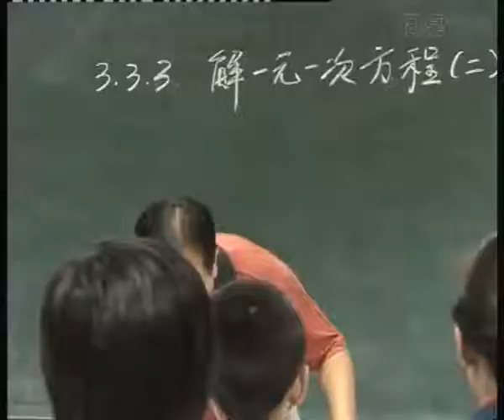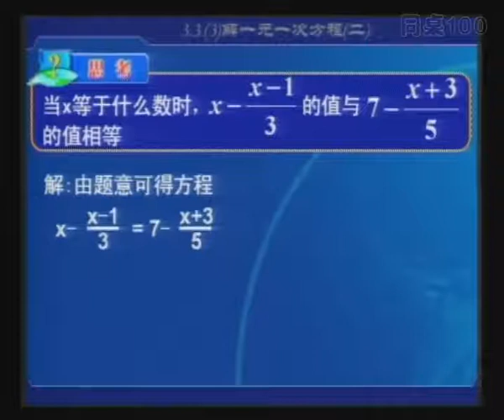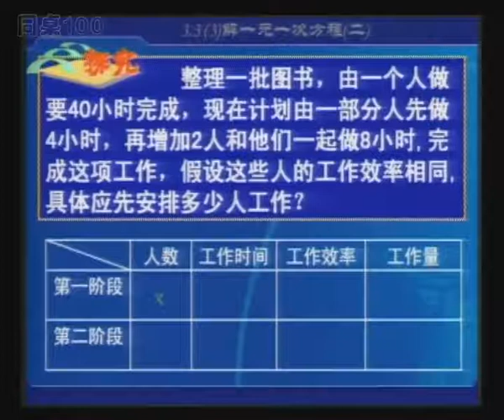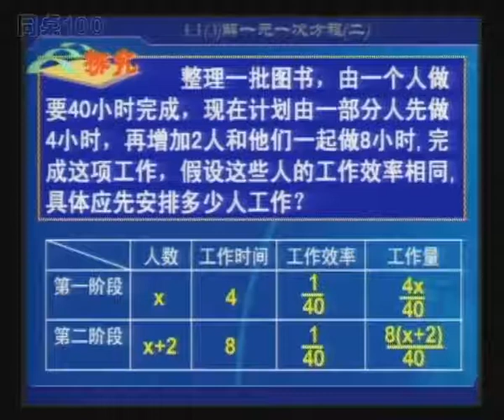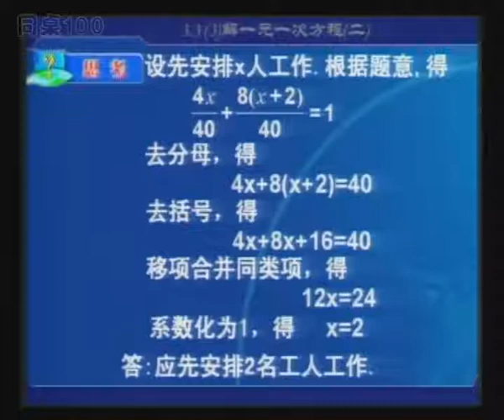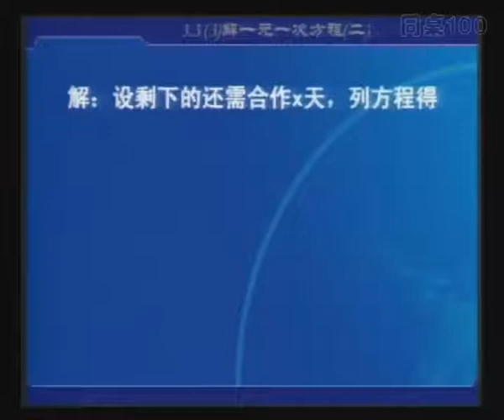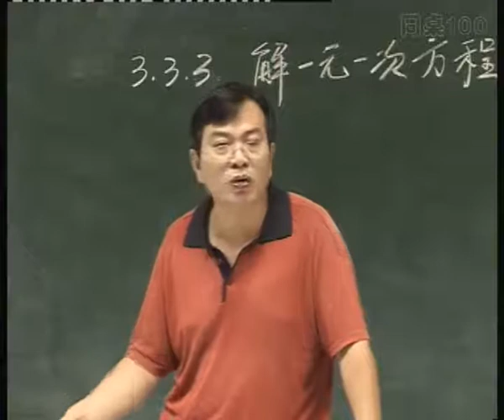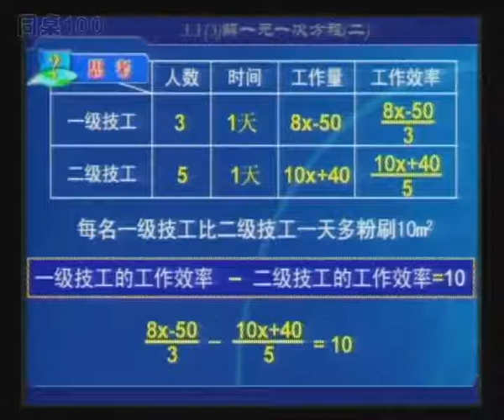六年级数学下册第六章6-3 一元一次方程及其解法6